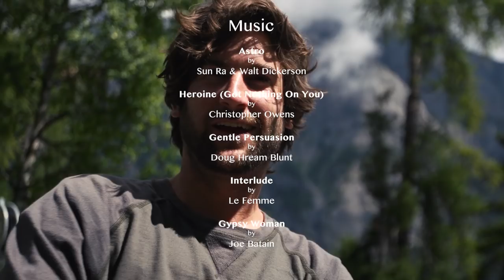Prism Skate Co. - Faces - James Kelly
James Kelly has been at the forefront of downhill skateboarding for years while simultaneously building it up judiciously from behind the scenes. Through all the ups and downs, booms and busts, injuries and transitions - James has maintained an involvement in the scene at home and abroad that rivals many others. His Faces part jumps through timelines but his love and dedication towards our shared passion remains a constant.

Directed by: Jack Boston
Follow Film by: Tom Flinchbauch
Additional Filming: Stephan Reinhardt